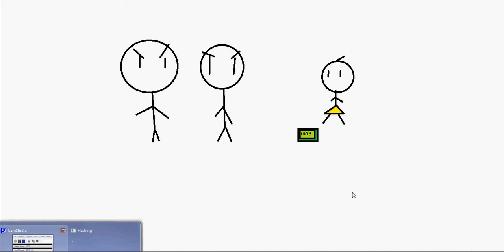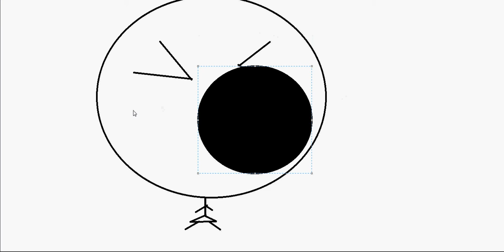The money Animated Sunday's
I did some acsident's... P.S. Baby's do not talk!!!